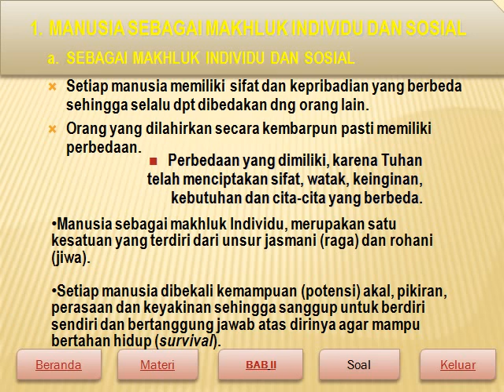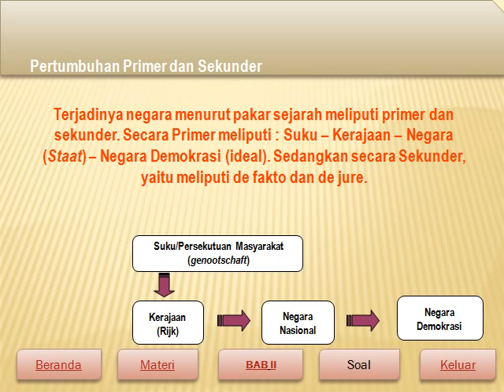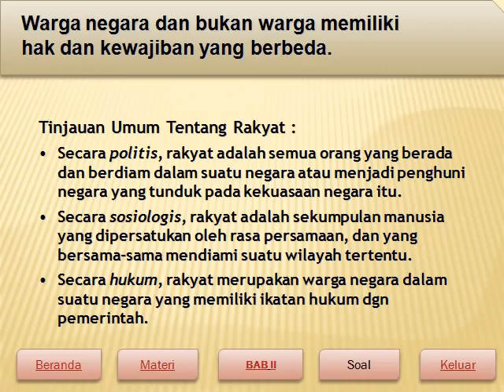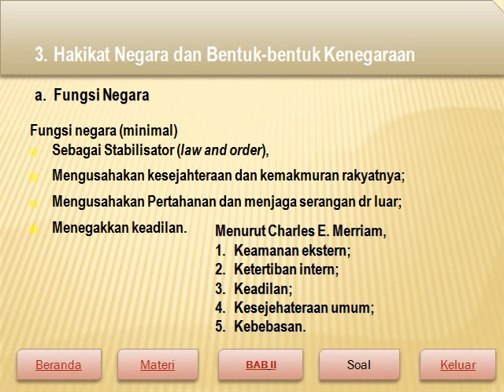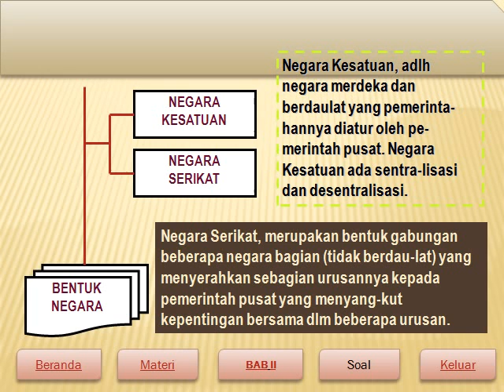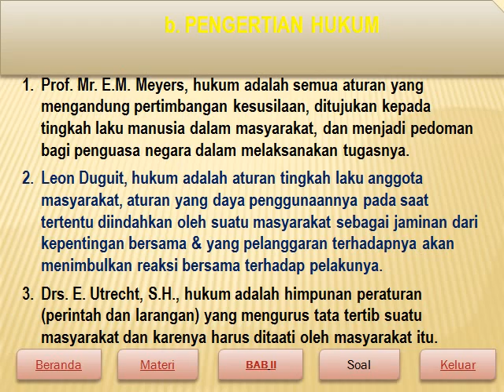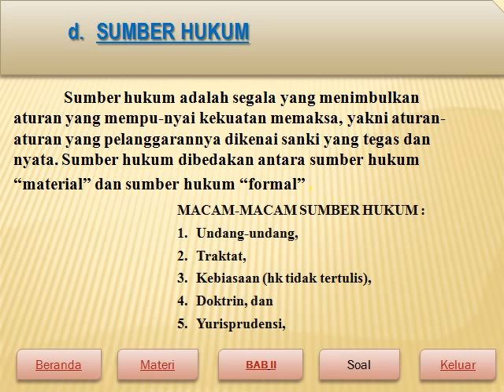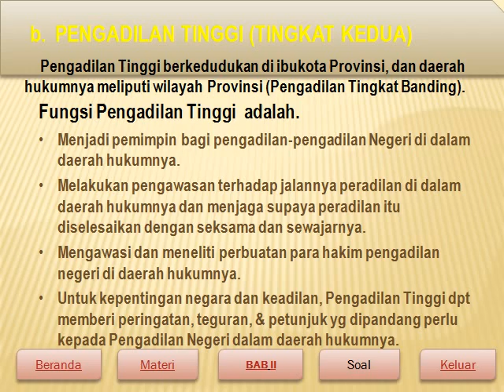MEDIA PEMBELAJARAN PKN KLS X SMT 1 2